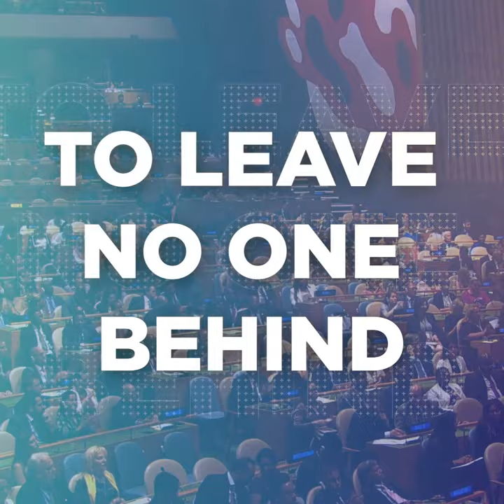UN High-Level Political Forum on Sustainable Development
The United Nations has concluded a two-week High-Level Political Forum to take stock of the global efforts to reach the 2030 Sustainable Development Goals.

See highlights in this short video.